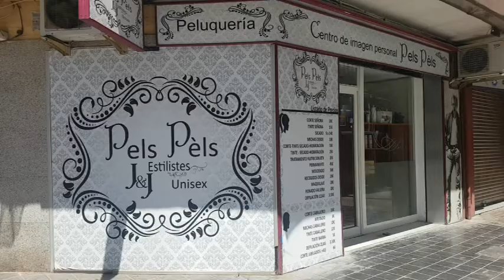027 Falla Arzobispo Olaechea San Marcelino Niña Esther Pérez Artal